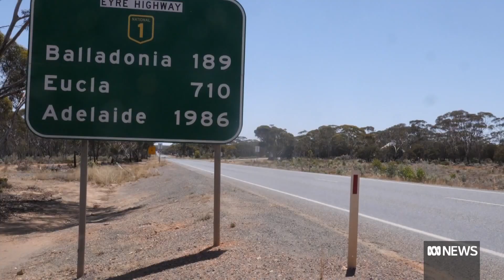Truckies take on a mammoth journey to resupply flood-affected communities in WA's north ABC News.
Officials and residents in flood-affected parts of the Kimberley are bracing for crucial freight routes to be closed for months.

In the mean time, a new route through the heart of the country is proving a lifeline for many.